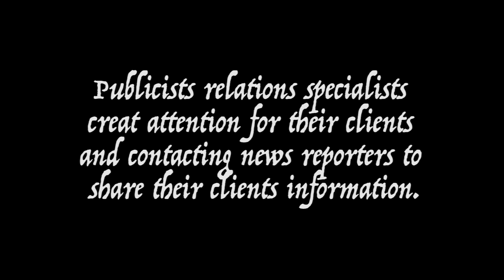Career Project Publicist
shaylin barrientos and Bryson Meadows Period 6